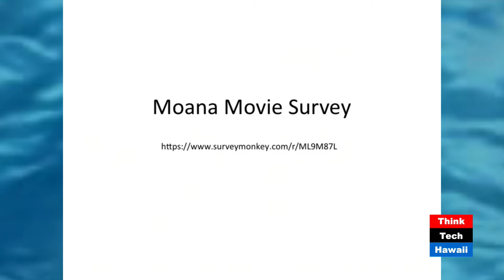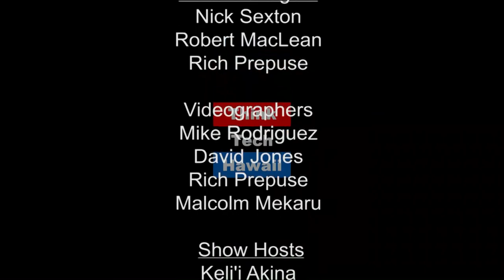Can Tourism Sustain Hawaii?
Hawaii is projecting its first 9 million visitor year in 2017. What does this mean for the tourism industry? Dr. Jerry Agrusa is a professor of Travel Industry Management at Hawaii Pacific University, and Dr. Frank Haas is the principal of Marketing Management, Inc. Jerry Agrusa and Frank Haas visit Community Matters with Jay Fidell to address Hawaii's recent growth in visitors.